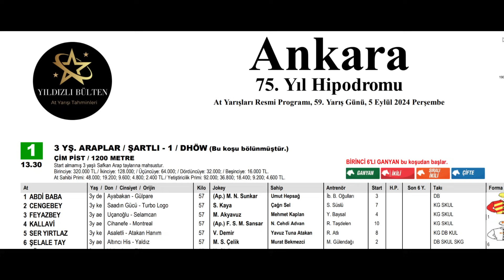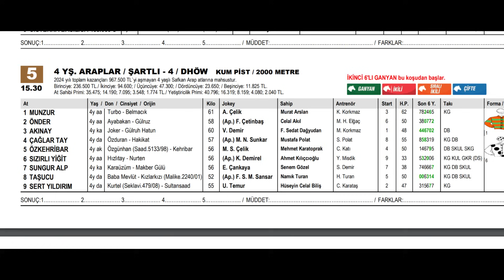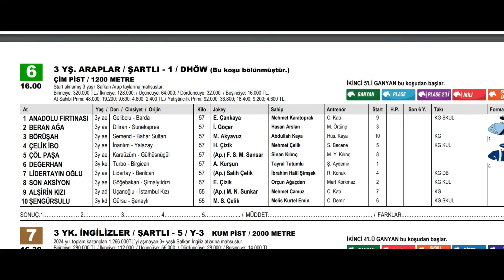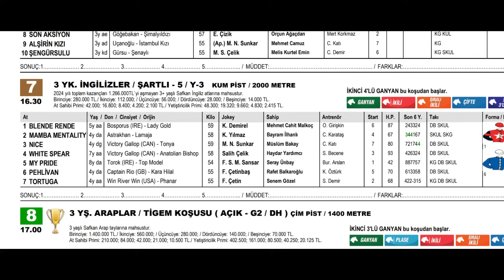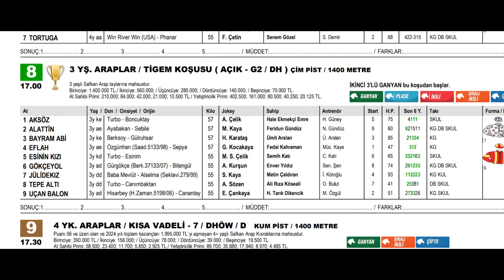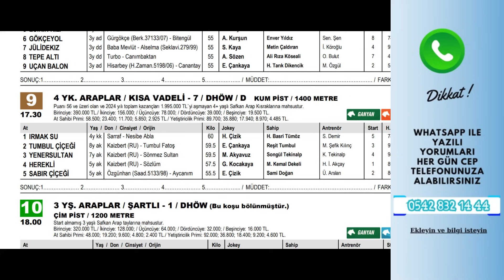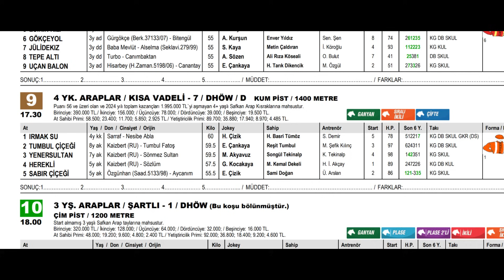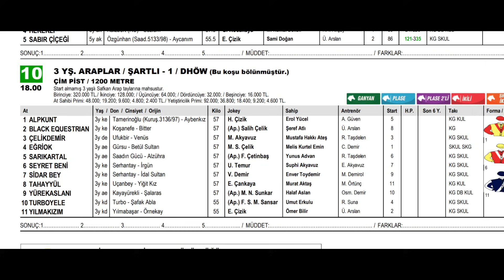5 Eylül 2024 Ankara At Yarışı Tahminleri TİGEM KOŞUSU BANKO